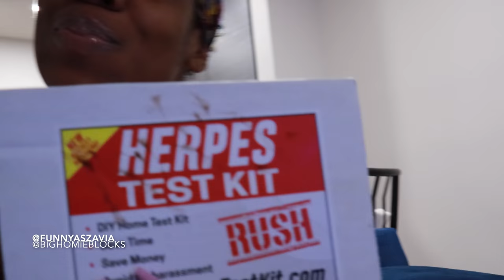I GAVE YOU HERPES PRANK ON BOYFRIEND 😱🤮 CRAZY REACTION **MUST WATCH**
THIS LIKE A DOUBLE PRANK BECAUSE HE GOT ME BACK LOL 🤣

**MUST WATCH**